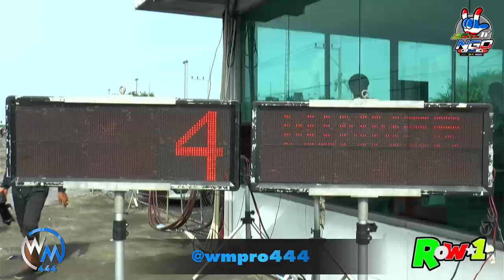KR Final NGO 2021 ช่างประสิทธิ์ หมู่บ้านนักกีฬา VS ช่างแอร์ นนทบุรี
KR Final NGO ช่างประสิทธิ์ หมู่บ้านนักกีฬา VS ช่างแอร์ นนทบุรี